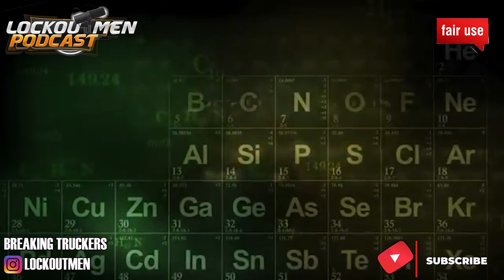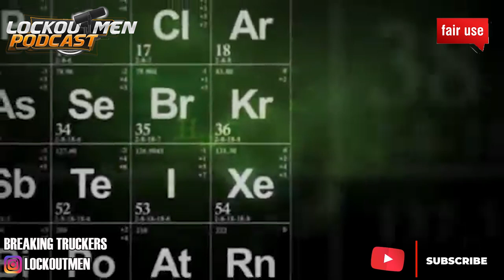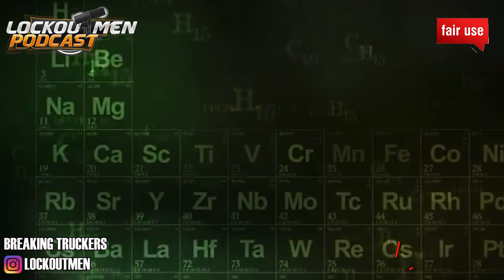Why I quit superego / MTC Exposed | Breaking Truckers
In Today’s Episode of Lockoutmen Podcast Show: Why I quit Super Ego / MTC Exposed

Former Super Ego Driver Almas Dzinic Steps in the build to speak on his experience with the  controversial Chicagoland Trucking company.  Just a driver helping move America one mile at a time